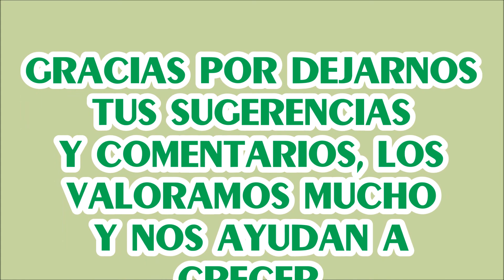MAQUILLAJE EN TONOS VERDES / MAQUILLAJES DE PIRIMAVERA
Hola mis queridas y mis queridos, el día d hoy les traigo un corto video tutorial con un tono muy primaveral y veraniego que me ENCANTA. Espero que lo disfruten y lo pongan en práctica en esta temporada que se avecina.
GRACIAS INFINITAS!!! Por todo su apoyo incondicional.
FACEBOOK: Latinas por el mundo
INSTAGRAM: Latinas por el mundo
SNAPCHAT: Latinas por el mundo
CONTACTANOS EN:  porelmundolatinas@gmail